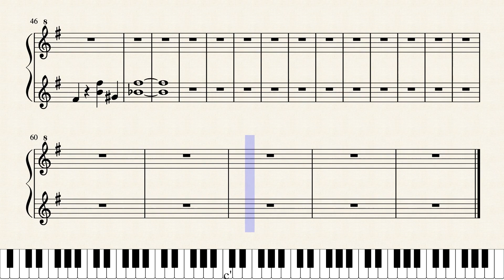Snowy (from Undertale) by TOBY FOX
Snowy from Underatale for Piano. Dont forget "the eight" above the treble clef